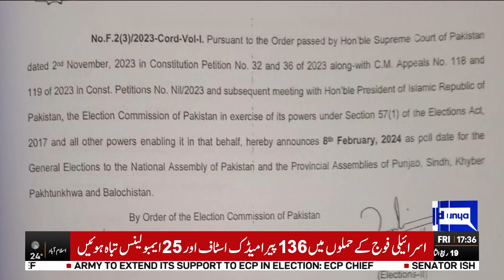Supreme Court Another Strict Orders Election Date! | Dunya News